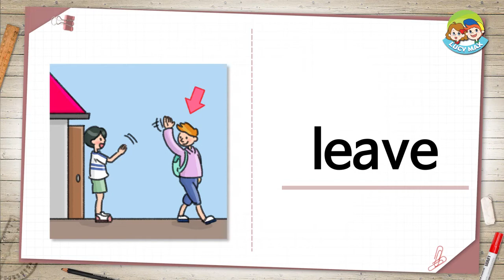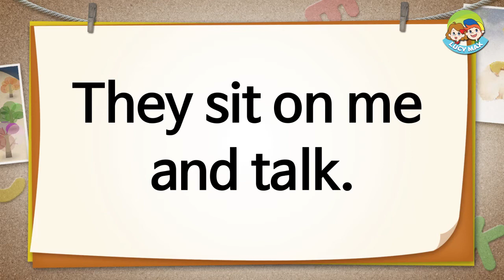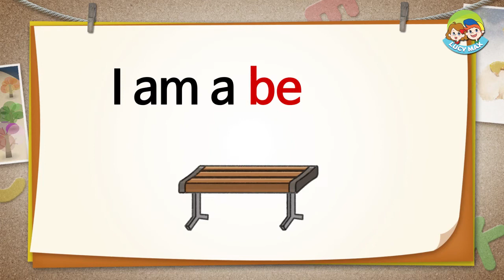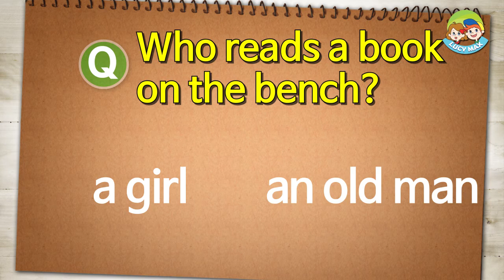Reading for Kids | What Am I? | Unit 107 | Guess the thing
Guess the thing while developing English reading skill.
You can take the free quiz after each video lesson using the LucyMax APP.

The teacher, Barbara, has taught kids whose first language isn’t English for over 10 years.
While children take the lesson, you will see their English skills develop greatly in a short time.